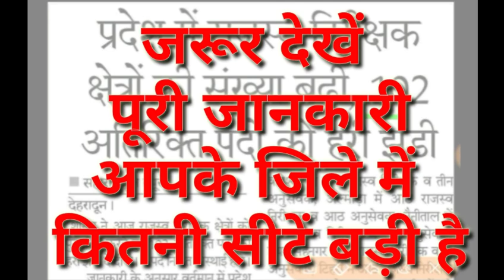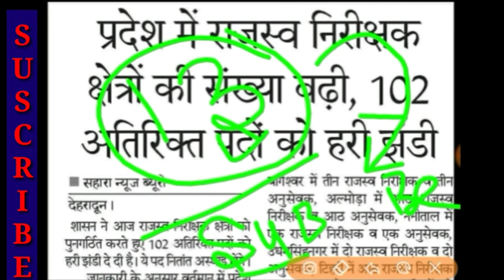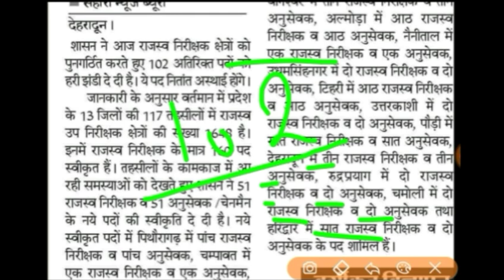Uttrakhand patwari bharti 2020|uttrakhand patwari bharti news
यदि आपको उत्तराखण्ड समूह ग पेपर और भी एग्जाम की फूल अपडेट पानी है तो कृपया लिंक यह है व्हाट्सअप ग्रुप की जरूर ज्वाइन करें

नमस्कार दोस्तों आपका स्वागत है हमारे इस परिवार में

हिन्दी व्याकरण

your Questions..
uttrakhand police constable bharti news
uttrakhand police bharti 2020
uk police constable recruitment 2020

Your Questions About Hindi Grammar

uttrakhandnewjobs2020

Uksssc
ukssscbhartinews2020
ukssscnews
ukssscnews
ukssscjobs